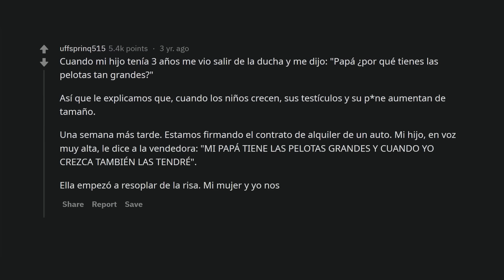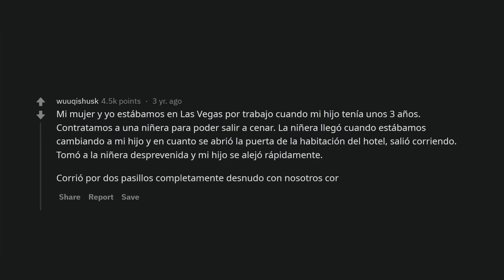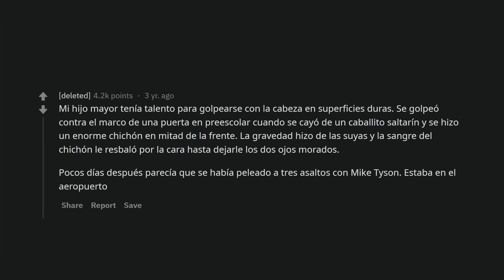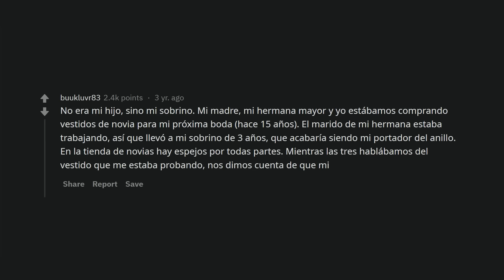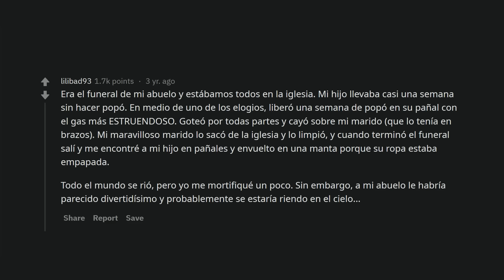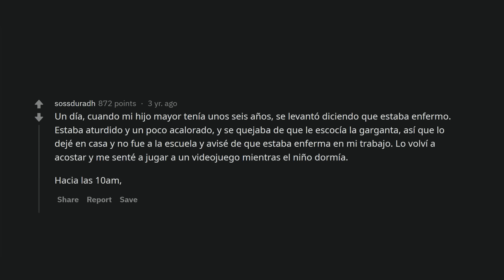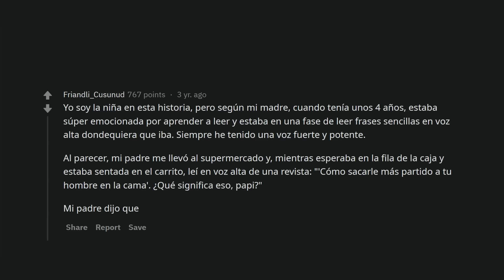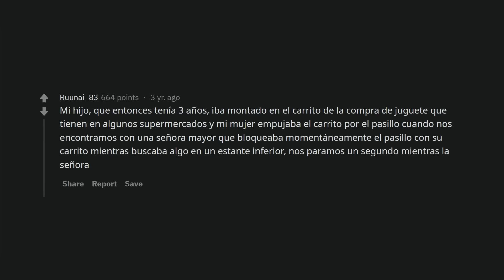¿Qué hicieron tus hijos para avergonzarte en público?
Teniendo hijos, sobretodo pequeños, puedes ser objeto de MUCHA vergüenza, pero seguro que hay cosas tan grandes que valen la pena contar.